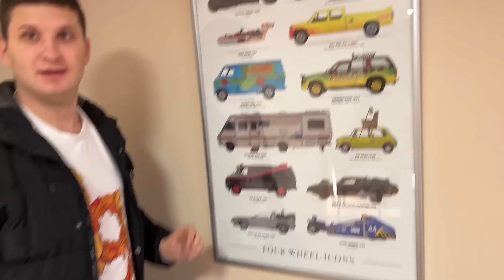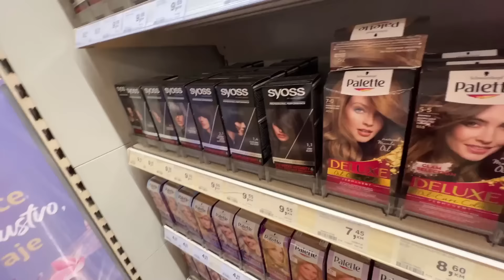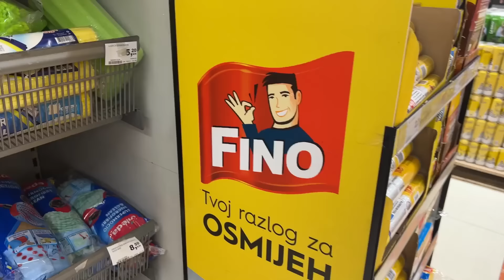24 Sata Jedemo JEDNU BOJU Hrane!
24 Sata Jedemo JEDNU BOJU Hrane!

Želite nam pomoći oko klipova/glumiti u nekom videu?